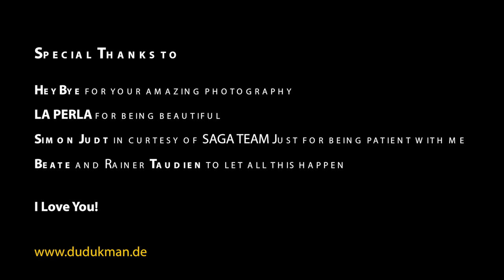Mr. Thomas Magic Of Duduk - Live On Corfu Island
This performance is dedicated to all my supporters, fans and new friends I could make on this beautiful island. I came back home, fully inspired by all the beauty I met. However, since the food was so brilliant, Anyhow, it was lovely to be with you. I will come back for sure and you know where to find me if you start your search at La Perla :) Thanks a million for this sponsored action and, last not least,